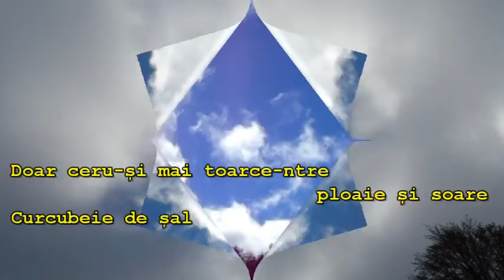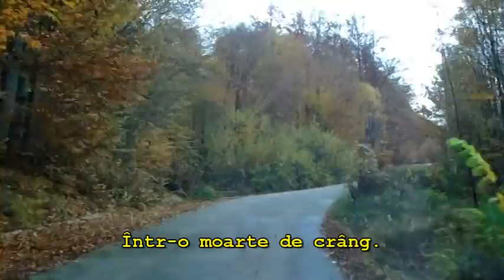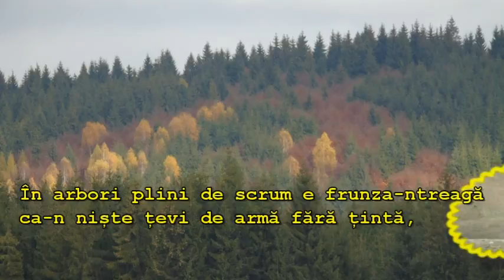octombrie 2016 lângă Baia Mare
poezia toamnei  în Maramureș